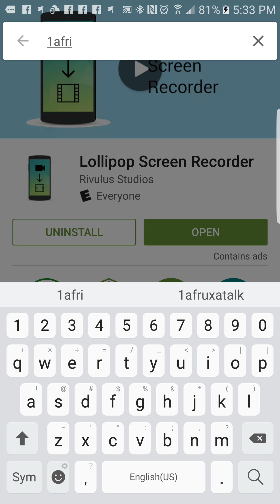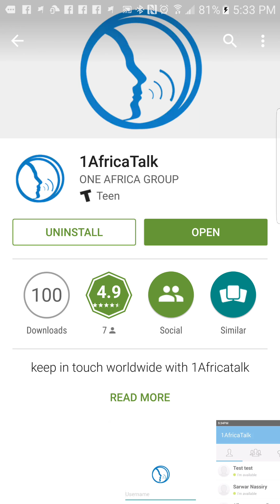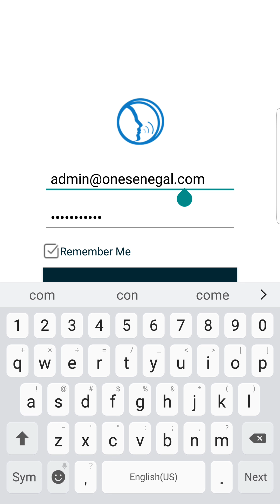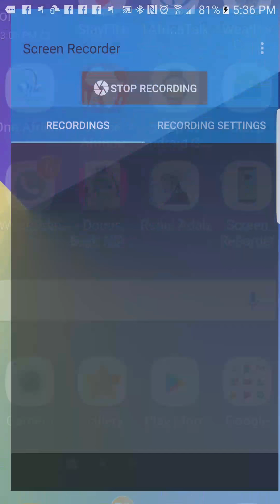Wolof one Africa